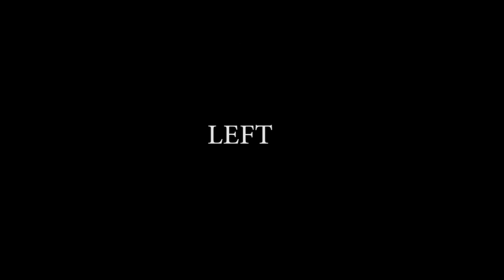Niềng răng khấp khểnh | Crooked teeth braces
Quá trình 2 năm niềng răng khấp khểnh.
Crooked teeth braces after 2 years